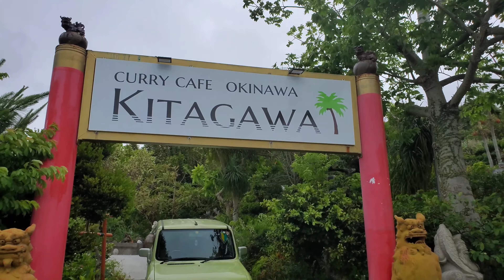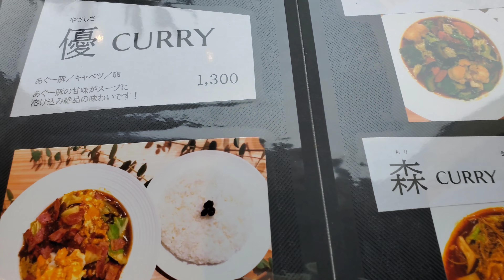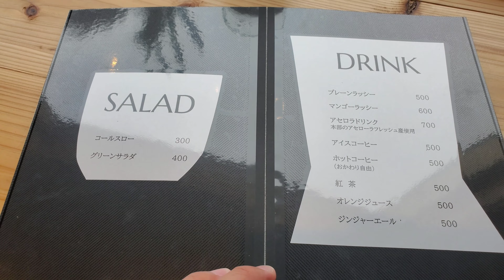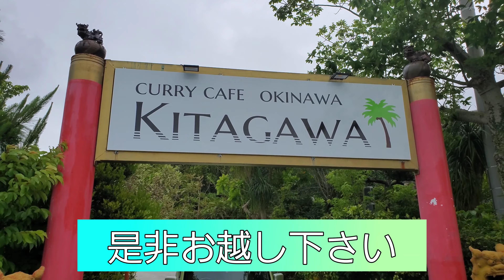沖縄 中城村 CURRY CAFE KITAGAWA🌴🌺🌴🌺🌴🌺【4K】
場所  沖縄県中城村奥間652